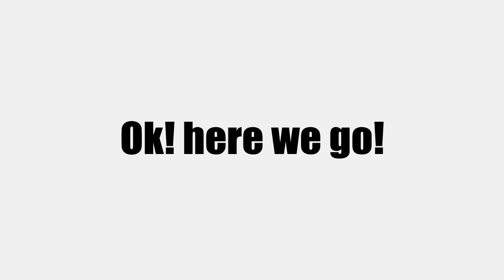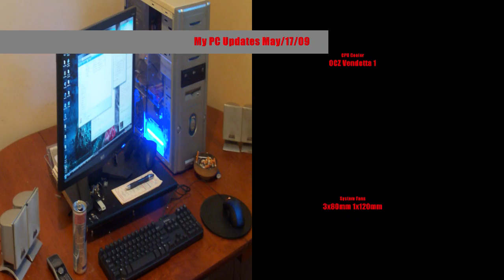My PC Updates - May 17 09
A Clean Build